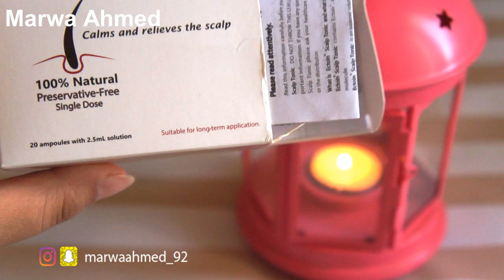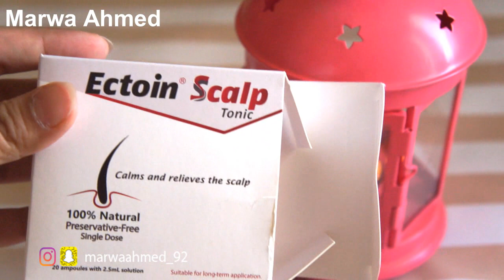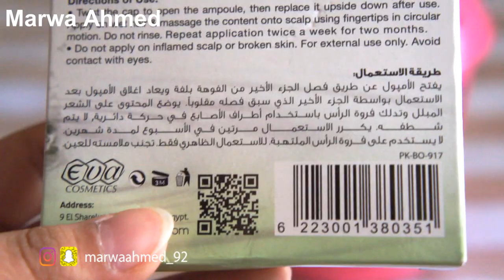حقن لكثافة و تطويل الشعر